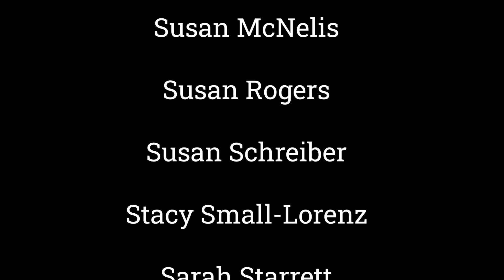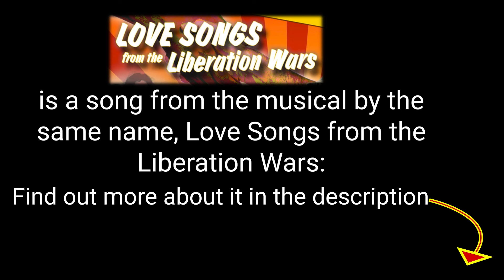Love Songs Medley (from Love Songs from the Liberation Wars)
In 2017, Steve Jones and Elise Bryant debuted Love Songs from the Liberation Wars, a jazz opera written and composed by Steve about the RJ Reynolds Tobacco Strike of 1943.

At the time, this song was beautifully performed by the key players of the jazz opera and accompanied by the DC Labor Chorus.

Here, the DC Labor Chorus proudly offers their rendition. We may not be in the midst of a tobacco worker's strike, but the lyrics are every bit as relevant for these times that we're living in!

Special thanks to the following:

Dr. Robert Korstad

Holly Syrrakos (Love Songs from the Liberation Wars Poster Design)

Nadja Bruskin (for her superb editing of this inspiring video)